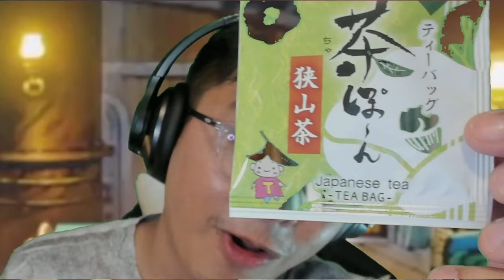"AURA, KILL YOURSELF." FRIEREN IS CALM YET BRUTAL !!! | Episode 10 | ️Sousou no Frieren REACTION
00:00 Intro
00:45 Reaction
23:23 Episode Discussion + Ending Review
IMPORTANT !!!
- harissm

✨ Zkstur✨Grumbledorp
✨TheYoAsakura✨Samson Lau
✨xXRAVENKINGXx